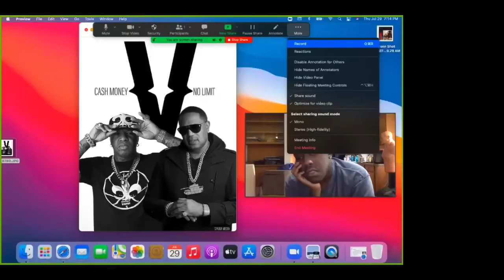VERZUZ Presents: Cash Money vs No Limit